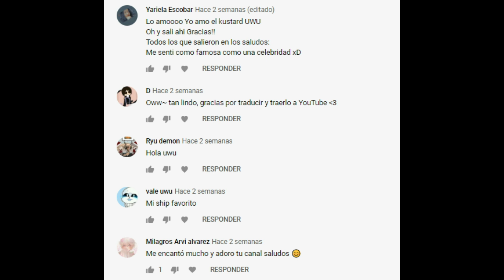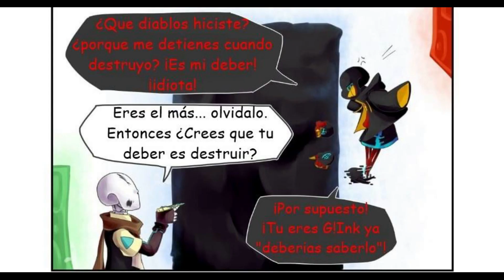Su historia Parte 1 - G!Ink y G!Error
Todos los créditos a Nosotros solo nos encargamos de traducirlo ^^
Música...

G! Error Sans
G! Ink Sans
Undertale
Sanscest leve